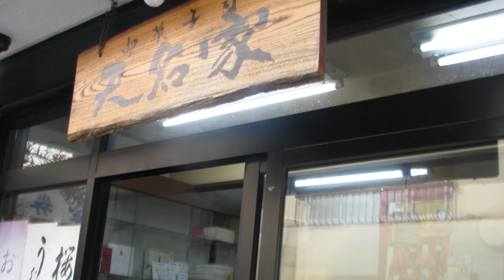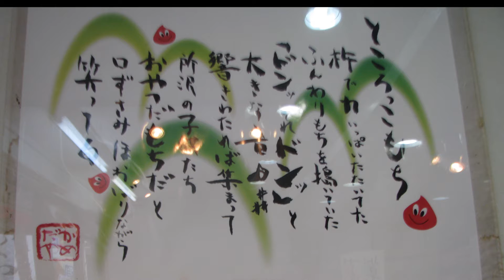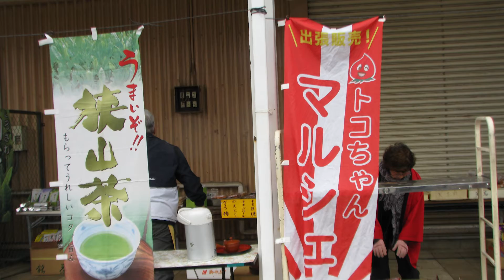渡辺勝郎の人生つれづれ日記 2016年05月